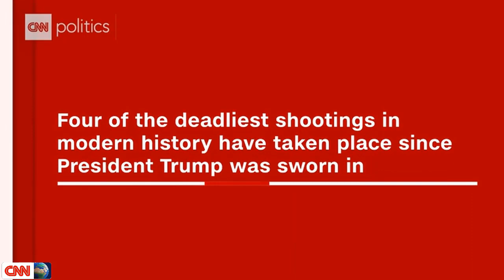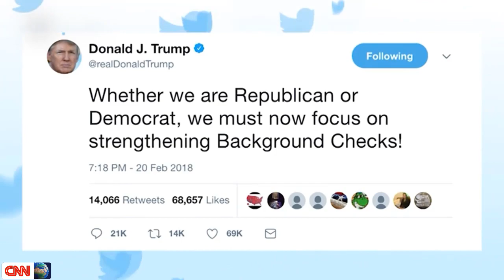Agus 05, 2019 | More than 100 flights canceled as Hong Kong goes on strike